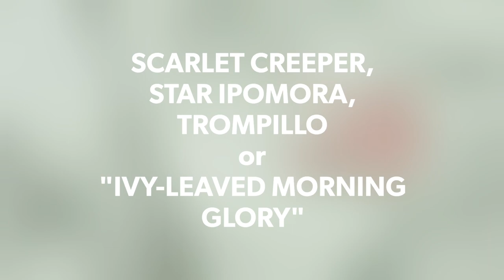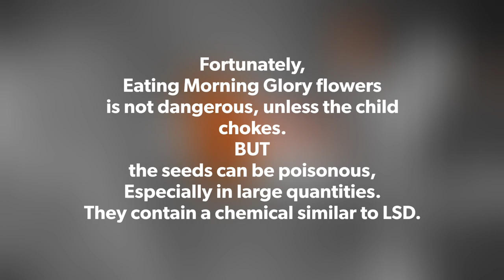MORNING GLORY in Maharashtra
I Found this glorious Flower near my Home Town in South Maharashtra. In compound, Fort area, road side everywhere . . So I capture this in my Canon d1300 and get information from WIKIPEDIA. .  JUST WATCH MY VIDEO IN HD MODE. THANKS. . . .